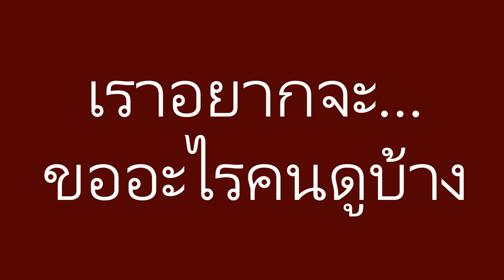ถึงตาโฮริขอต๊าวคนดู ๆ บ้างแล้ว